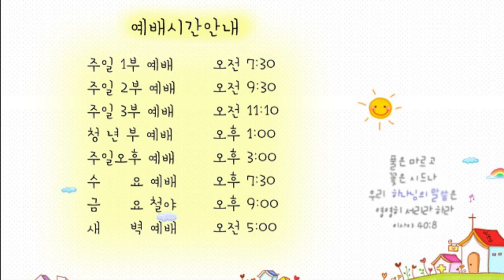21.05.13 교회본질회복 안디옥 말씀 - 나를 인도하고 보호하시는 예수님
본문: 시편 23편 1~6절
제목: 나를 인도하고 보호하시는 예수님
설교: 박영우 담임 목사

1 여호와는 나의 목자시니 내게 부족함이 없으리로다
2 그가 나를 푸른 풀밭에 누이시며 쉴 만한 물 가로 인도하시는도다
3 내 영혼을 소생시키시고 자기 이름을 위하여 의의 길로 인도하시는도다
4 내가 사망의 음침한 골짜기로 다닐지라도 해를 두려워하지 않을 것은 주께서 나와 함께 하심이라 주의 지팡이와 막대기가 나를 안위하시나이다
5 주께서 내 원수의 목전에서 내게 상을 차려 주시고 기름을 내 머리에 부으셨으니 내 잔이 넘치나이다
6 내 평생에 선하심과 인자하심이 반드시 나를 따르리니 내가 여호와의 집에 영원히 살리로다

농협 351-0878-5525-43